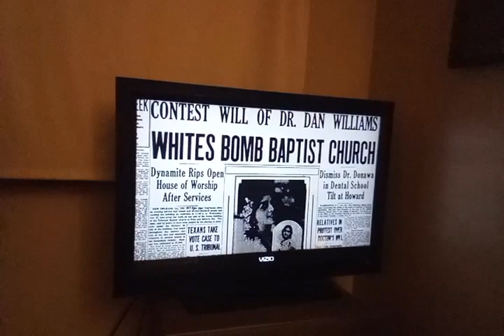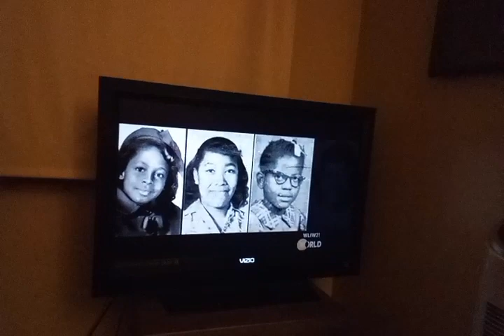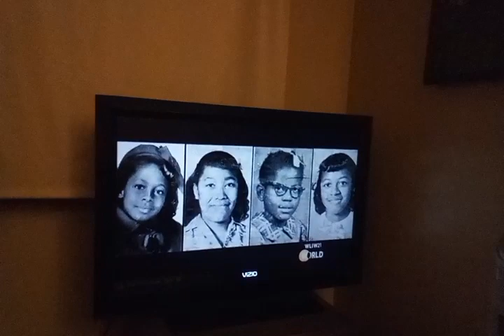the black church this is our story this is our song 2021. pbsforthearts.